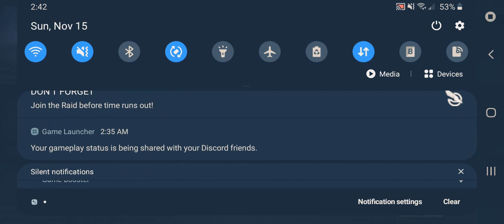Bleach Immortal Soul Gameplay Extreme Challenge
About this game:
The official Bleach mobile RPG. Rid Soul Society of all Hollows!
The moment that everyone has been anticipating has finally arrived! Your Soul Pager is ringing! Let's begin our exciting adventure into Soul Society!
Original storyline, spectacular special battle effects, and realistic character settings!
Create your ultimate Soul Reaper squad by upgrading and evolving your Soul Reapers through numerous methods!

Original CVs!
Follow the voices of voice actors from the anime and relive those special moments when you first watched the anime.

Exciting battles!
Utilize various strategies in turn-based battles and QTE gameplay where your reflexes determine whether your squad succeeds or fails. Battles are made dynamic as you quickly respond to the prompts for a Perfect attack.

Story Mode, Instant Battles, Roguelike gameplay and other content await！